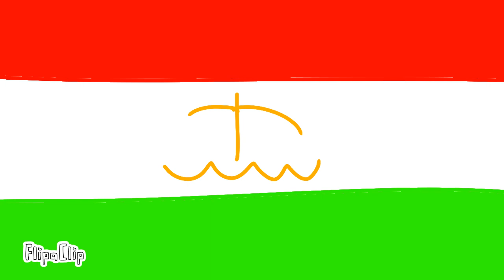Drawing Flags From Memory (2009)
00:00 Nigeria
00:01 Wales
00:02 Brazil